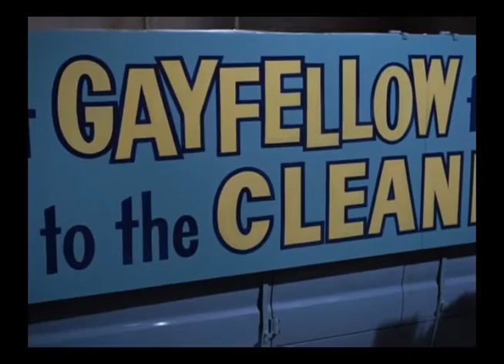Adamania: the Joker Trumps an Ace - Batman Season 1 Episode 25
The Joker is back, and he's kidnapped a visiting foreign dignitary. Can Batman and Robin stop him before he causes an international incident? Cesar Romero guest stars.